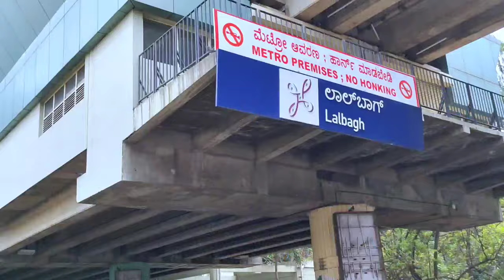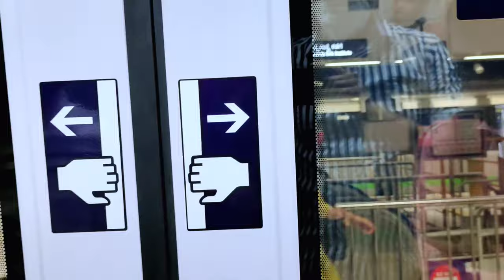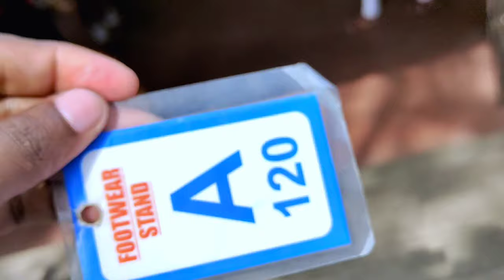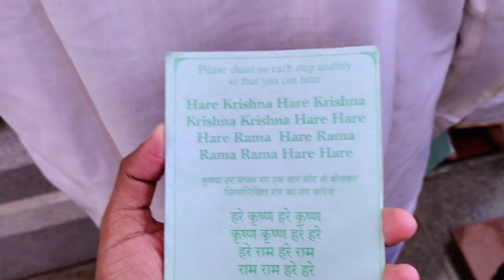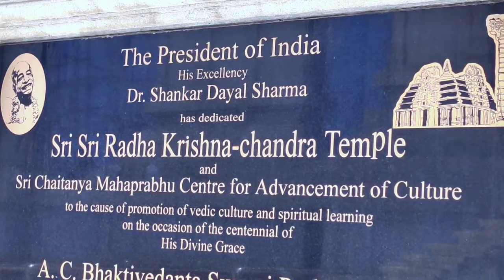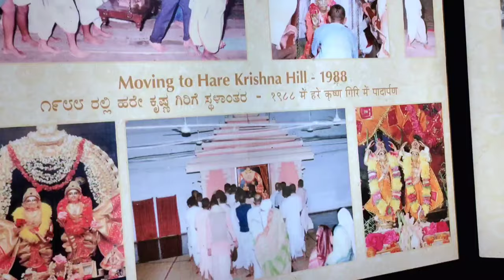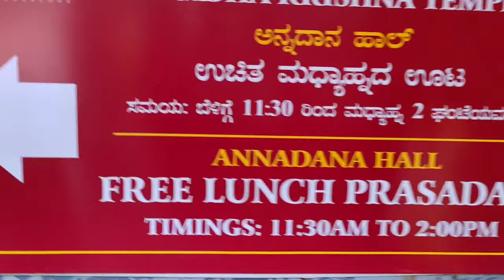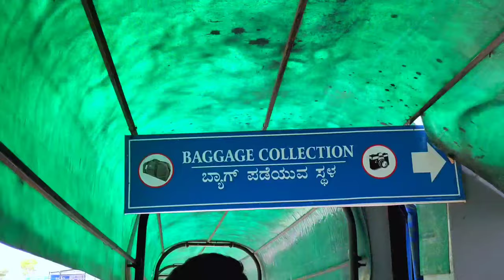Iskcon Temple Bangalore | Iskcon Mandir Full Details | इस्कॉन मंदिर | Namma Metro | Krishna Temple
IMPORTANT NOTICE 👇
(Metro Runs on 750V DC)

Dosto Maine ajke video me Banglore iskcon temple ke bare mein kuch aap logon Ko jitna ho sake batane ki koshish ki, agar aapko aur kuchh is Temple ke bare mein pata hai to niche comment kar sakte hain. thank you

Mukul Debnath
From:- Bangalore Karnataka (INDIA)